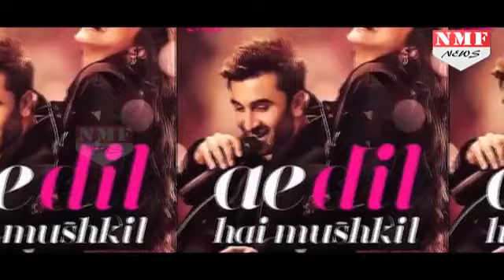Ae Dil Hai Mushkil Vs Shivaay,किसने की कितनी कमाई ?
This weekend is a treat for cine-goers as two most-awaited films of the year have released. While Karan Johar's Ae Dil Hai Mushkil is a romantic drama, Ajay Devgn's Shivaay is an action thriller. Both movies will find a different audience as Ae Dil Hai Mushkil is a multiplex darling, while Ajay Devgn's Shivaay is a hit amongst single screen audience. However, both films will be fighting for numbers at the box office. On first day, Ae Dil Hai Mushkil and Shivaay collected Rs 13.30 crores and Rs 10.24 crores respectively.